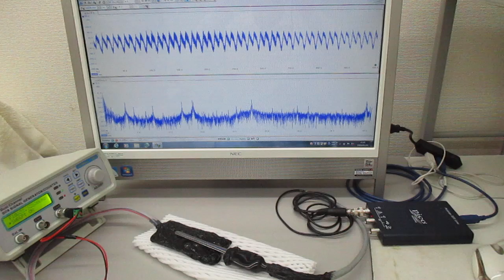オリジナル超音波発振制御プローブ（超音波システム研究所）